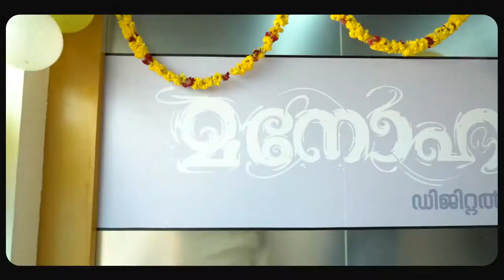Manoharam art work....By Nimesh M Tanur